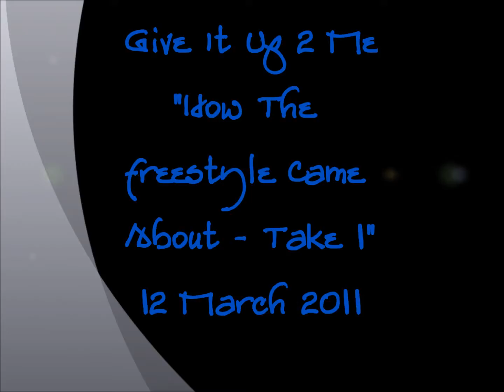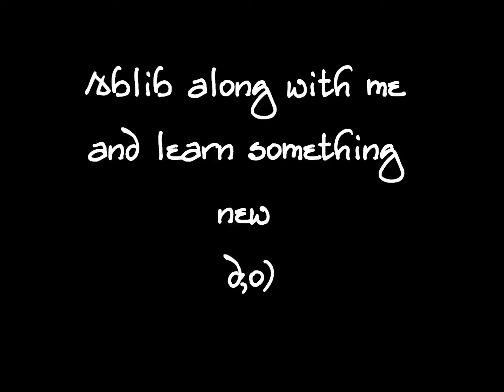Give it Up 2 Me ~ Rhian (How It All Began) - 12 March 2011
This is how the main version of  my freestyle began. I started with some simple adlibs then just went onto make more on each version( still without writing anything down), to make the main version as if it were a full funk techno track.

"It's amazing what you can do when you put your mind to it". The last time i wrote and arranged an uptempo track was...urm...years ago lol  I challenged my hidden creative confidence to do it again and made a breakthrough...all in an impulse, without writing anything down, and am rather pleased with myself for this :)

Hope You Enjoy All Versions